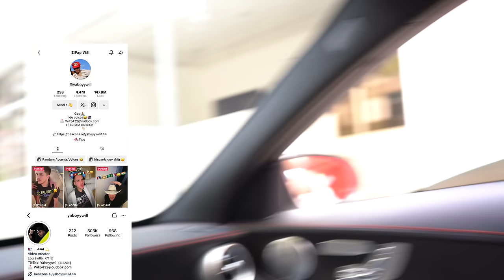Getting Girls Numbers THEN Acting Zesty! | Part 3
THIS WAS DIFFERENT THAN ANY OTHER ZESTY EPISODE...
MUST WATCH!

SMOOTH GIO MUSIC:

NEW SONG

"Met Gala"

New Mixtape